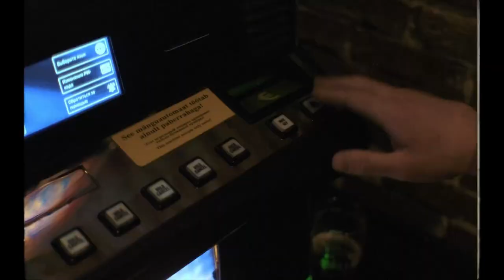SPB SHIELD - Folk Ground [Arkor Edit]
Content from SPB Shield Tallin Express, Britva.